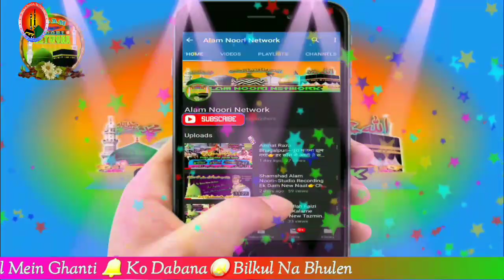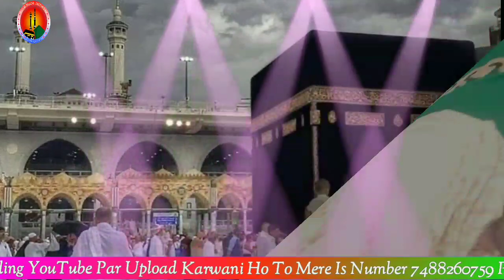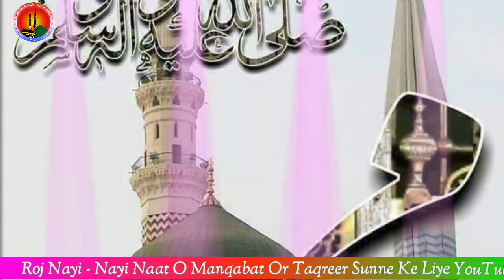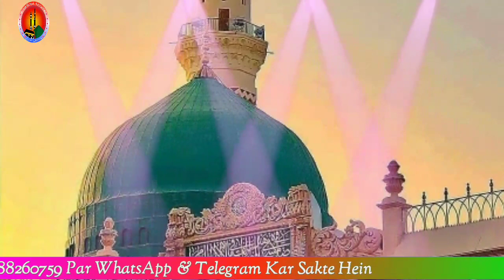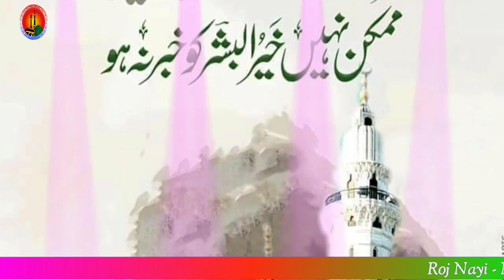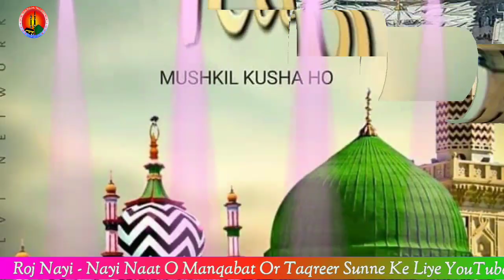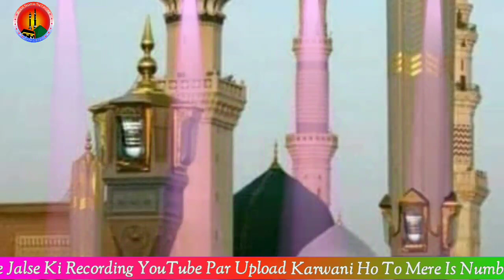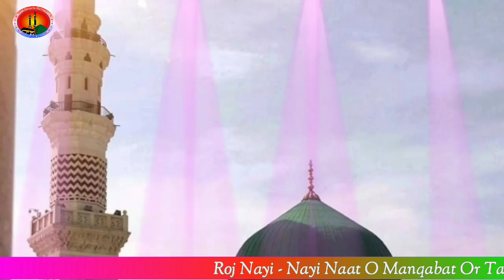Shamshad Alam Noori✴Hajj Spacial New Kalam 2019▶ایک بار میں بھی دیکھ لوں دربار مصطفیٰﷺ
Shayre Islam - Shamshad Alam Noori

Video Mixing Md Shamshad Alam Noori
Uploaded by Alam_Noori_Network

अगर किसी को अपने यहाँ के जलसे प्रोग्राम की वीडियो Full HD में
Upload करवाना हो तो हमें Whatsapp और Email कर सकते हैं। 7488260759,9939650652

⚛Abdul Haseeb Banarasi
⚛Abdul Mannan Jamali Dhanbad
⚛Abdul Mannan Jamali Bhagalpuri
⚛Abrar Anjum Giridih
⚛Aftab Kausar Razvi Azimabadi
⚛Akhtar Kasi Giridih
⚛Akhtar Raza Saifi
⚛Ahmad Sabri Mokamo
⚛Athar Raza Habibi
⚛Arman Raza Arman Giridih
⚛Dilbar Shahi
⚛Dilkash Raza Mokamo
⚛Dilkash Ranchvi
⚛Firoj Rahi Mokamo
⚛Firoj Anjum
⚛Gulam Raza Madhupuri
⚛Hasnain Raza Hazaribagh
⚛Irfan Raza Faizi
⚛Khurshid Talha
⚛Islam Raza Jalwabadi
⚛Mahbub Subhani Halchal
⚛Mubarak Hussain Mubarak
⚛Naushad Alam
⚛Nasim Rahi Giridih
⚛Nasim Shaher Gayawi
⚛Nasim Akhtar Palamvi
⚛Nadeem Raza Faizi
⚛Nadeem Raza Faizi Hazaribagvi
⚛Qamar Shahi Giridih
⚛Qari Ahsan Naaz Halimi Sitamarhi
⚛Rahbar Shahi Giridih
⚛Sajid Raza Sajid Hazaribag
⚛Sajid Raza Aarzoo Bokarvi
⚛Shahnawaz Hassan
⚛Shahid Raza Habibi
⚛Shams O Qamar Giridih
⚛Shamsh Tabrez Giridih
⚛Shamshad Alam Noori Mokamo
⚛Tabarak Anjum Giridih
⚛Zamzam fatehpuri

Aap Hzarat Se Ilteza Hai Ki Hamare YouTube Channel Ko